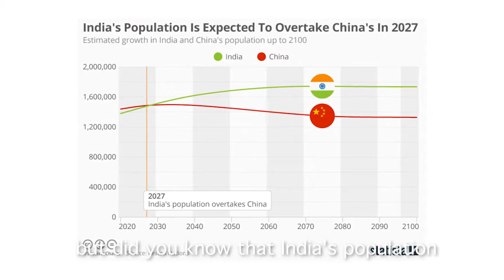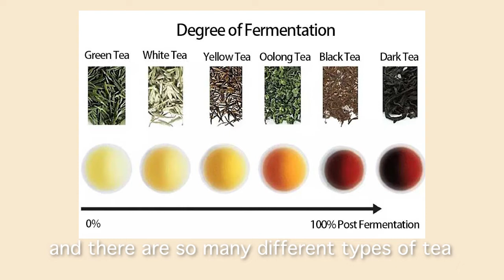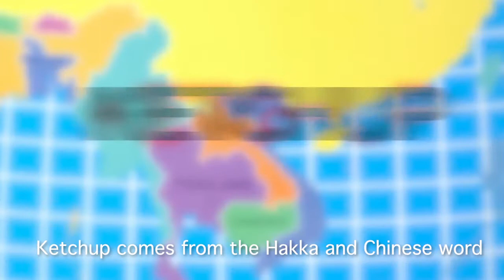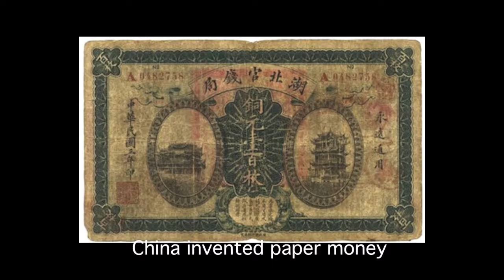10 Crazy Facts about China You Wouldn't Believe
China is a fascinating place. But did you know that the population of India 🇮🇳 is going to overtake China? Here are 10 more interesting, fun, and crazy facts about China 🇨🇳🐼🐉 🥢🏓 that you didn't know and that will surprise you!

China कि 10 रोचक बातें ?

TIMESTAMPS
0:00 Intro
0:25 1 China's population is huge! 🇨🇳
0:46 2 Cute Pandas! 🐼
1:21 3 Chinese tea 🍵
1:54 4 The difference between Chinese and western dragons 🐉
2:15 5 China's railway 🚂is very long
2:37 6 Chinese Ice cream 🍦
3:02 7 Chopsticks 🥢
3:28 8 Ketchup 🍅
3:42 9 Chinese ping pong 🏓
4:00 10 China's four great inventions 💡

I'm Rich, from UK, and founder of China Admissions in Beijing. The online platform for international students to apply to Chinese universities.

GET IN TOUCH:
If you’d like to talk, I’d love to hear from you. I try my best to reply to things but there sadly aren't enough hours in the day to respond to everyone 😭